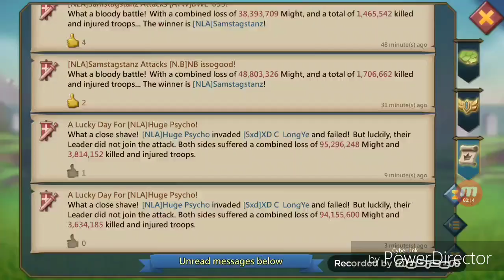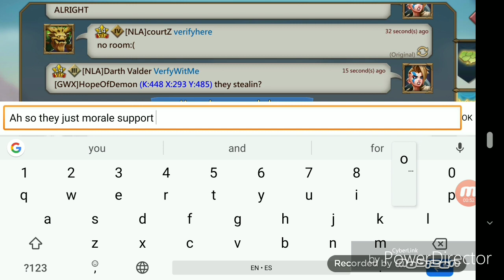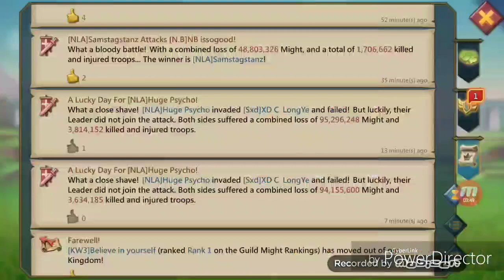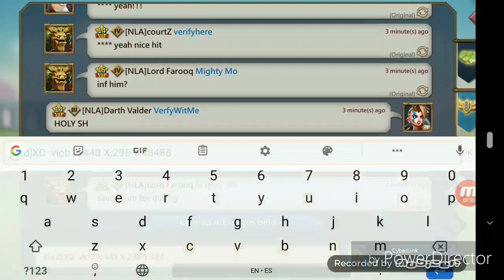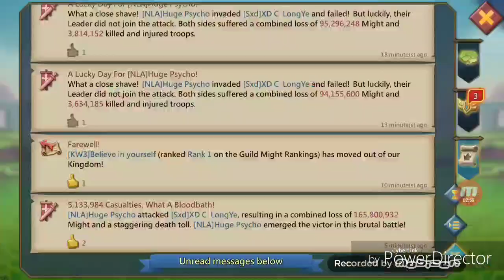Rally Time - NLA - Lords Mobile